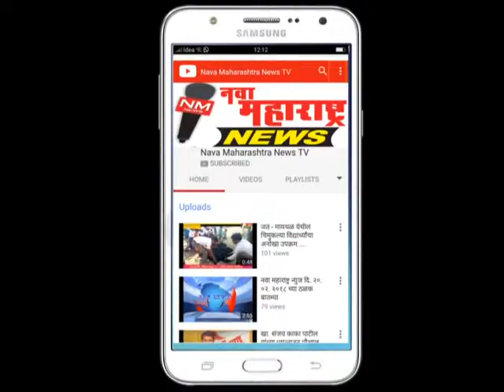जयसिंगपूर : मैला शुद्धीकरण प्रकल्प भुयारी गटार योजनेस उदगावकरांचा विरोध :नवा महाराष्ट्र न्यूज